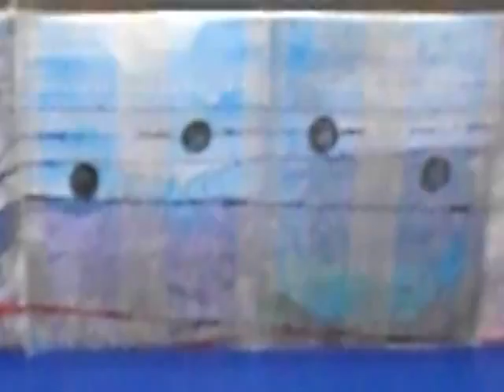Victoria Cano-Ecos y Huellas -2 -video javier mesa reig